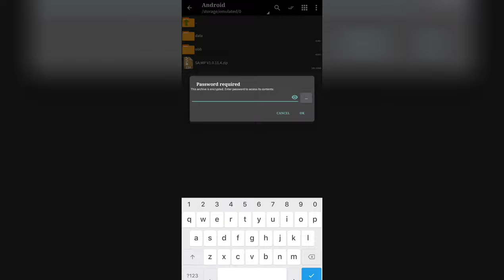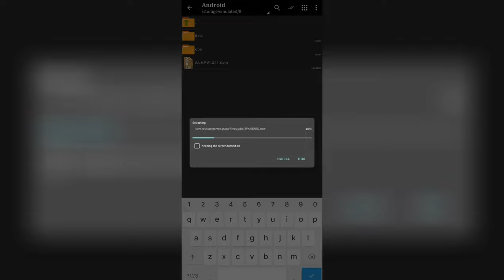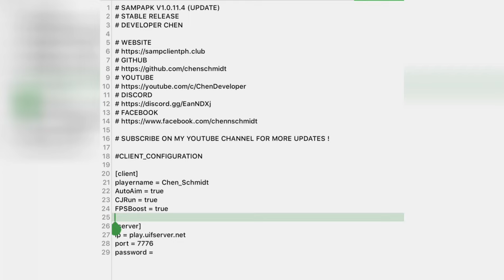RELEASE : SA:MP APK V11 UNIVERSAL APK (SPECIAL UPDATE)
Today i will release my SA:MP APK CLIENT, SA:MP APK V11 (SPECIAL UPDATE).

RESOURCES AND LINKS:
SAMPAPK-V1.0.11.4
- UPDATED CLIENT.INI
- ADDED USEFUL HOOKS
- INCLUDING REAL-TIME SHADOW HOOK AND FPS STABILIZER
- AUTOLOCK AIM SYNC FIXED
- ADDED FASTMAN PATCHES
- SUPPORT ARM32 DEVICES
- ADDED FPS STABILIZER
- CJRUN
- Rewrite Client to GTASA 2.0
- Rewrite All GUI
- No Crash / No Force Close
- Support Material Text
- Support PlayAudioStreamForPlayer
- Support ChatBubble
- Support Train
- Trailer Synchronization
- Support TextDraw Model and All TextDraw
- Support All PlayerAttachedObject
- Support Attach to Vehicle
- OnPlayer Give/Take Damage
- Support Tuning Car, Paintjob
- Support Weapon Sync and Damage
- Support All SA-MP Objects
- Support Keys Button
- Support Material Object
- Support All Dialog Type
- Support 60FPS
- Set Player/Vehicle Velocity
- Support Chat Scroll History, Repeat Chat
- Move Object, Remove Building
- Fix GetPlayerWeaponData
- And etc.
- PLAYER CONFIGURATION FOLDER
- CONFIG/client.ini
- PASSWORD? WATCH THE VIDEO

PLAYER CONFIGURATION FOLDER
CONFIG/client.ini

JOIN US ON DISCORD FOR MORE UPDATES

SA:MP BUILDS BY CHEN
V1 UNIVERSAL APK WITH VOICE + SNIPER FIX